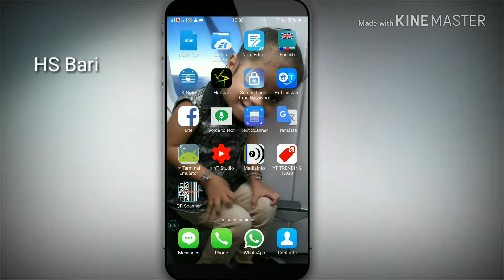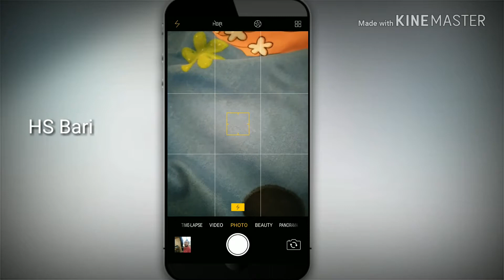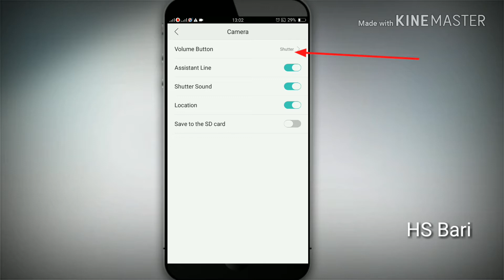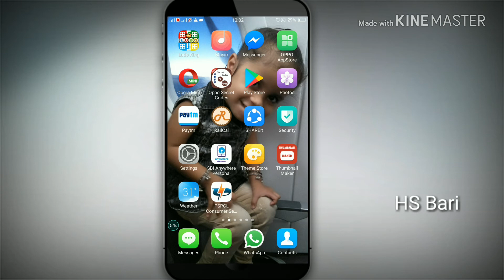How to take selfie with volume key in Hindi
Dosto Is video mein main aap ko bataunga ke Kaise aap apni bowling Ki Keemat Sapne Oppo A 57 mobile phone mein selfie click kar sakte ho to Dosto Agar aapko Mere video achha Lagta Mere channel ko subscribe kar dijiye